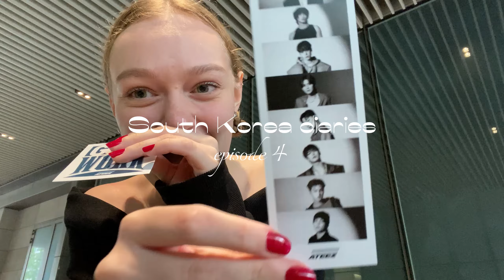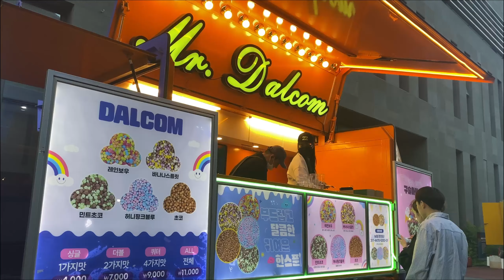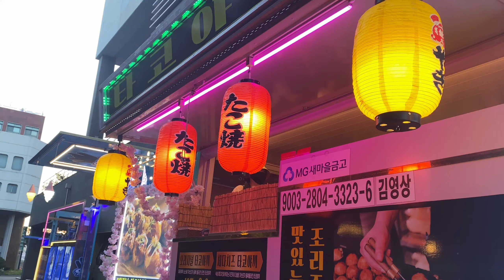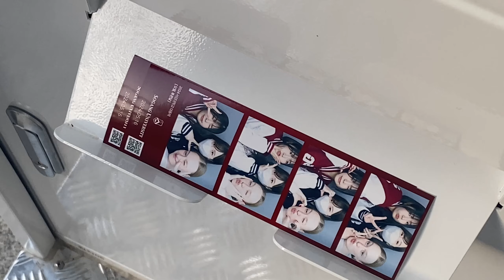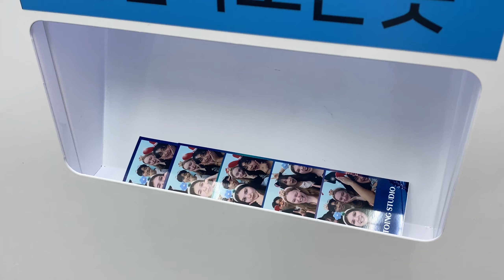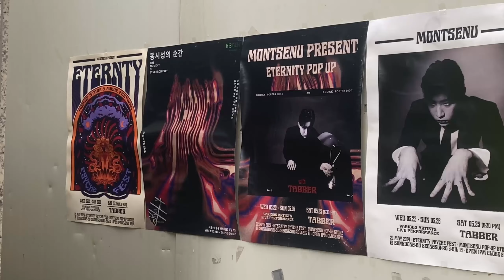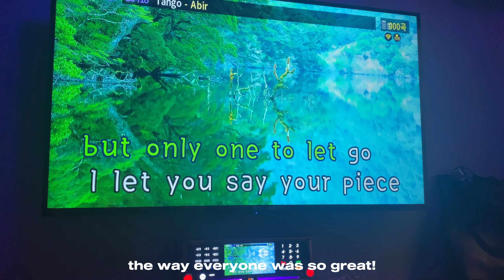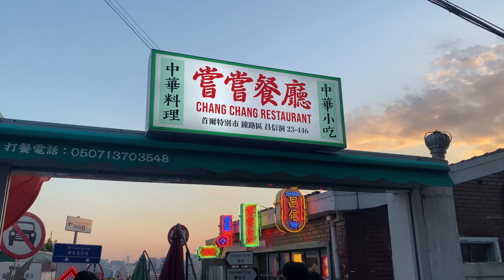South Korea diaries: Sogang spring festival, ateez comeback, trip to Incheon, cafes exploring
hi everyone~ uploading this may recap after 3 months..
this video is full of memorable and exciting moments for me, so i hope watching it will be enjoyable! ˖⁺‧₊˚♡˚₊‧⁺˖
my next vlog will be the last video from Korea (╥‸╥)
yep, thank you for your interest and support ♡ ♡ ♡